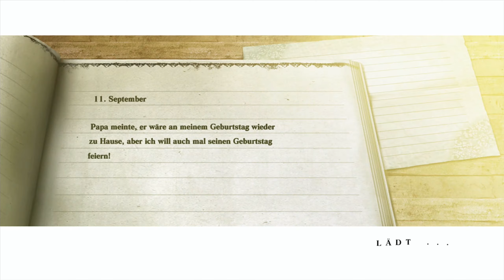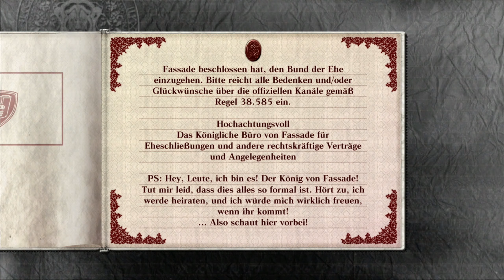Emils WAHRE KRAFT • 25 • Let's Play NieR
★ NieR ★

Wir starten im Jahre 2049 in einer zerstörten und verschneiten Stadt. Protagonist Nier und seine kranke Tochter Yonah werden von bösartigen Kreaturen, den Schatten, heimgesucht. Um seine Tochter zu beschützen, verkauft er seine Seele an ein magisches Buch welches die Schatten bekämpfen kann.

Einige Jahre später, ist Nier immer noch auf der Suche nach einem Heilmittel. Er versucht in die Stadt Aerie zu kommen, in der Hoffnung, starke Schatten zu töten und so seiner Tochter zu helfen.

Ob es Nier gelingen wird seine Tochter von der Runenpest zu befreien und was es mit Grimoire Noir und Grimoire Weiss auf sich hat, ist das Geheimnis von NIER.

INFOS

► Erscheinungsjahr: 2010
► Genre: Action-RPG
► Plattformen: PS3 | XBOX 360
► Entwickler: Square Enix
► Publisher